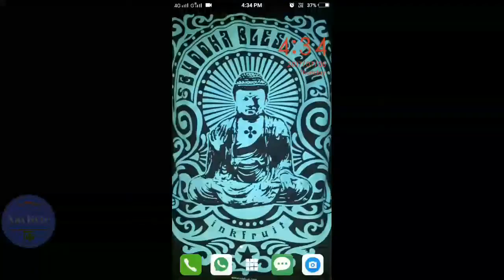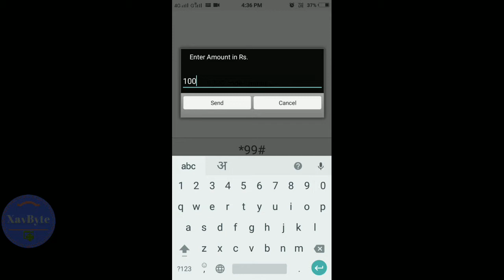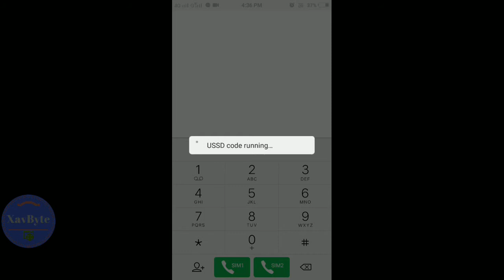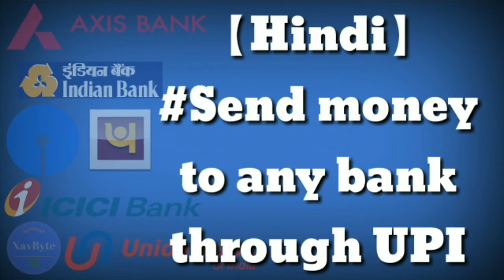Send money through UPI 2017 hindi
Hello friends in today's video i'll tell you about ''How to send money to any bank"
हेलो दोस्तों| आज के टुटोरिअल वीडियो में किसी भी बैंक मैं पैसे भेजने का तरीका बताएँगे|

 सोशल लिंक के जरिये हमसे जुड़िये

Adding money to Paytm Wallet in 4 steps. 4 स्टेप में Paytm Wallet में पैसे डाले।